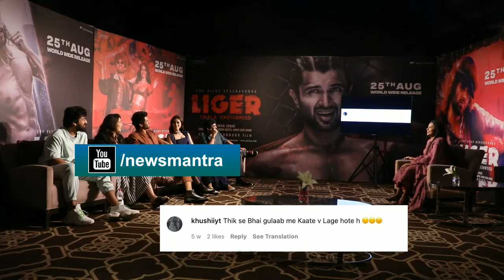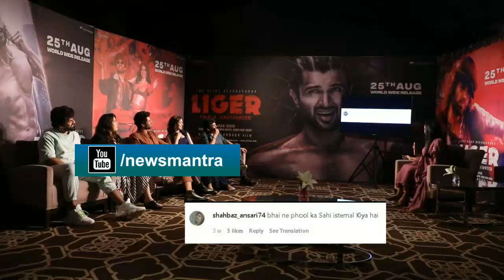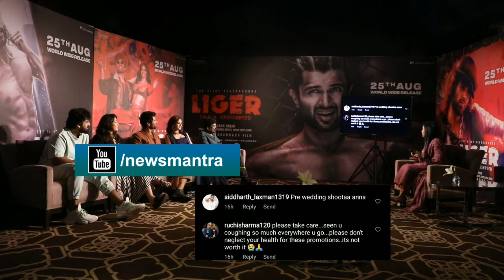LIGER Team FUNNY Interview With Suma | Vijay Deverakonda | Ananya Panday | Puri Jagannadh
LIGER Team FUNNY Interview With Suma! Liger is a Telugu sports drama written and directed by Puri Jagannadh. The film stars Vijay Deverakonda, Ananya Panday in the lead roles. produced by Puri Jagannadh. the film is co-produced by Karan Johar and Charmme Kaur. Music composed by Tanishk Bagchi, Vikram Montrose, Mani Sharma, Sunil Kashyap.